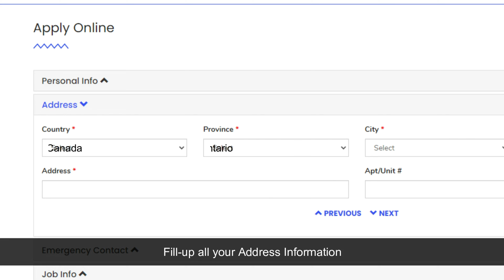How To Apply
Our Mission
Our Priority is to achive Success for Individuals, Businesses and Communities to grow in life mission. "Your Success is Our Priority"

Our Vision
Our vision is to strengthen the confidence of individuals, businesses and communities through great opportunities with their skills.

Live Values
Our values, designed to make your work experience exceptional